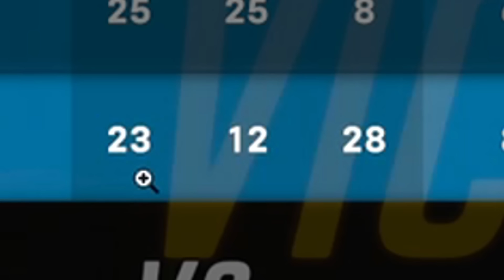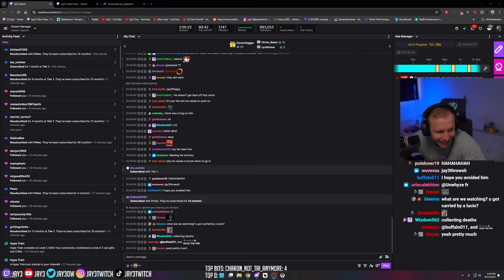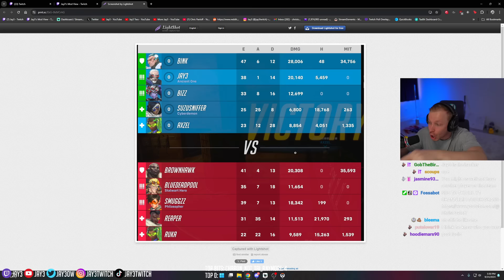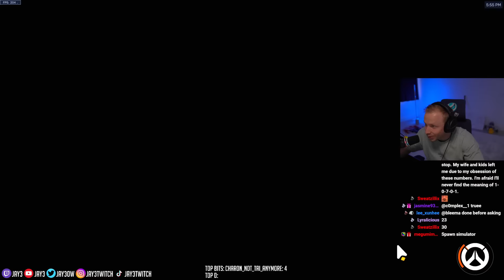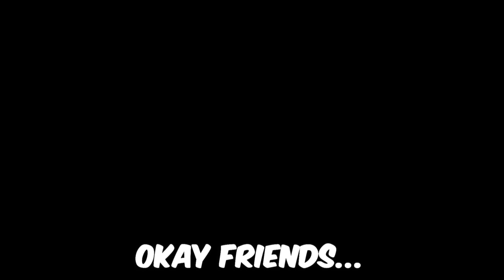I Found The WORST Top 500 Healer in Overwatch 2 and spectated him...